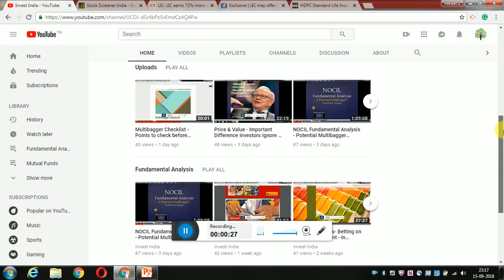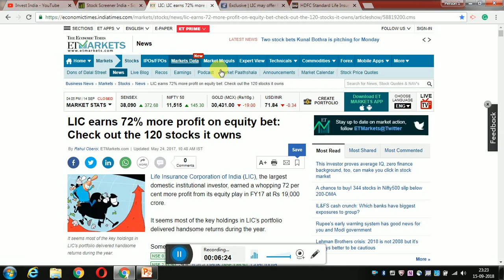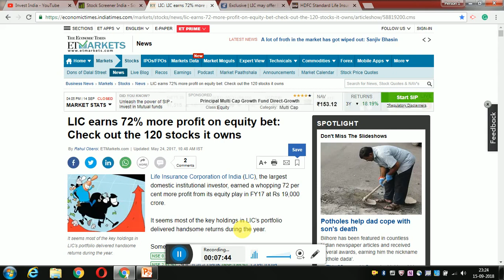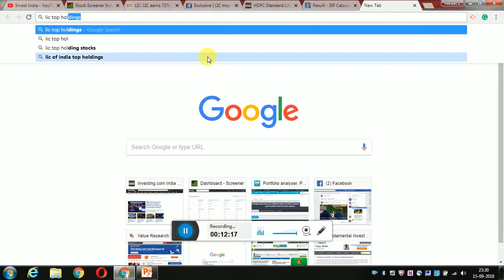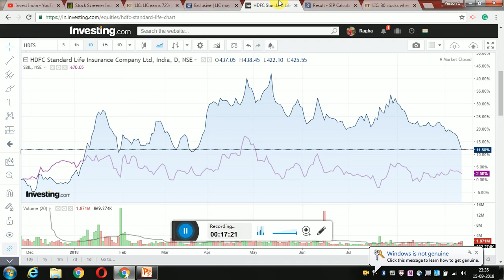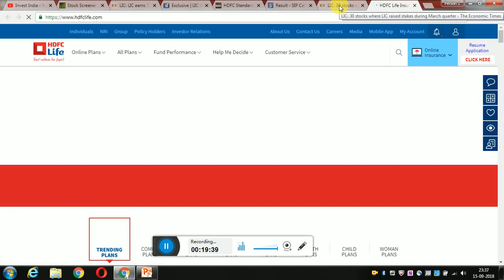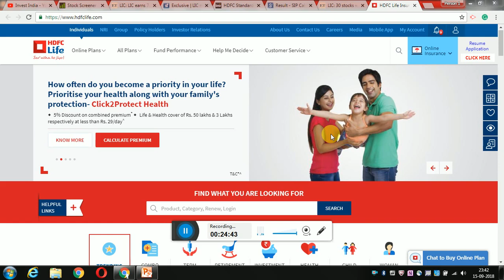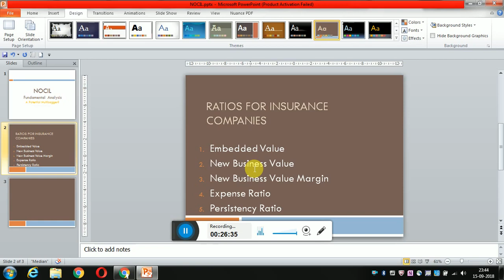Insurance - A Long Term Play?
Hi Friends

In this video I had explained how Insurance companies make money.